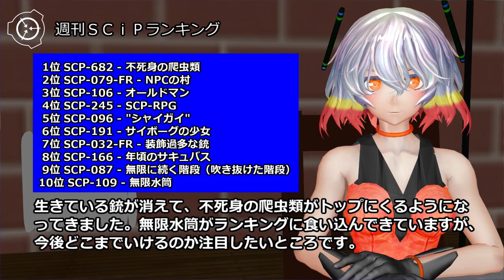週刊SCiP 創刊号？ 2017/09/01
毎週金曜日発行、その一週間のSCiPオススメ動画を紹介するよ！楽しんでね！
補遺1：毎週といいつつ、最初で最後かもしれません。
補遺2：ブライト博士はこの動画にコメントしてはいけません。
　2-1:SCP相談室に相談するのもダメです。 シナリオ読込型VRoidビューワ HachiViewerPlus